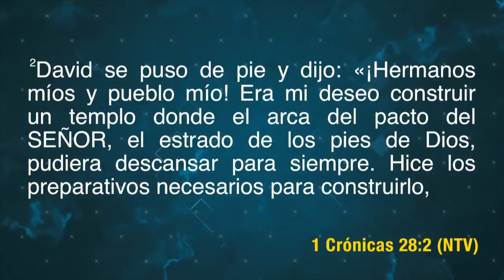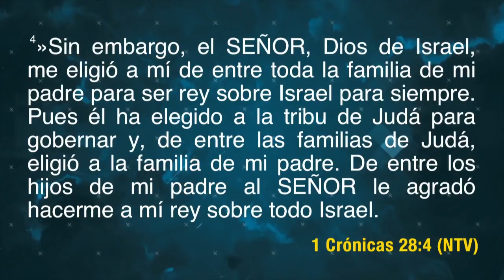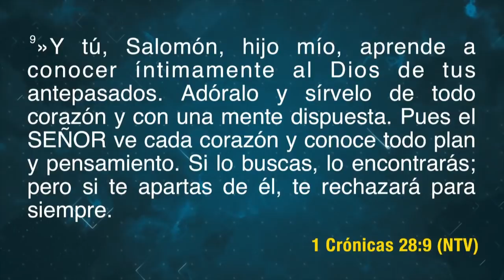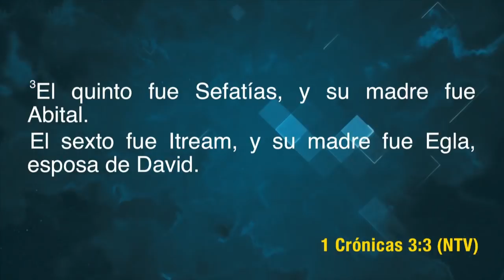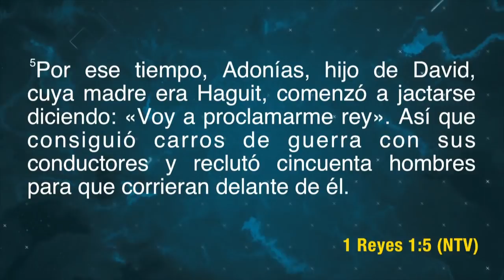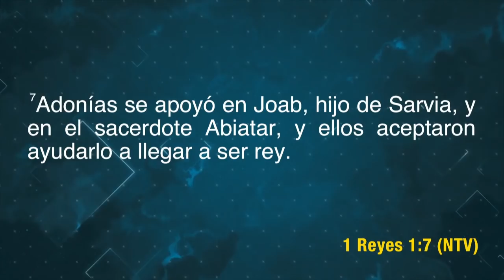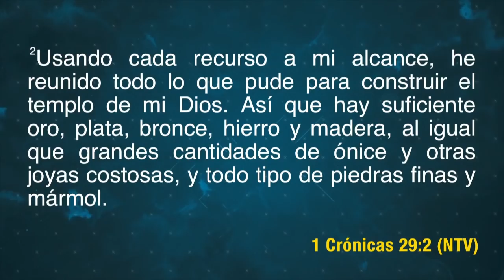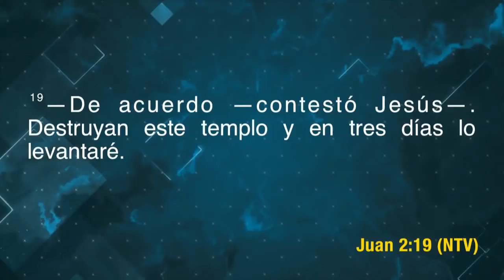Serie Seasons | Desafíos de Una Nueva Temporada | Camilo Gonzalez